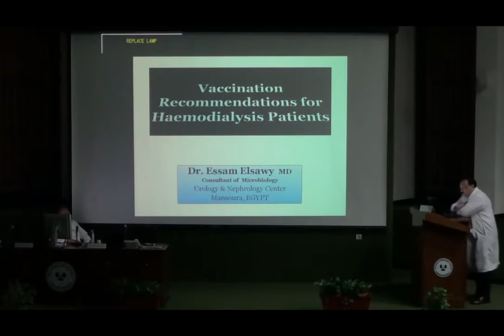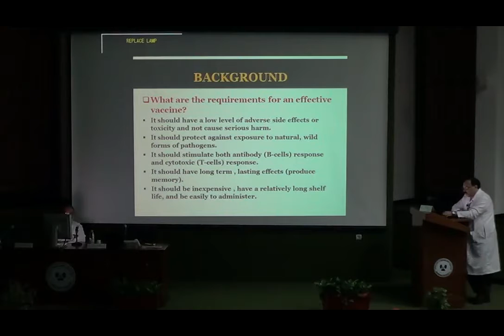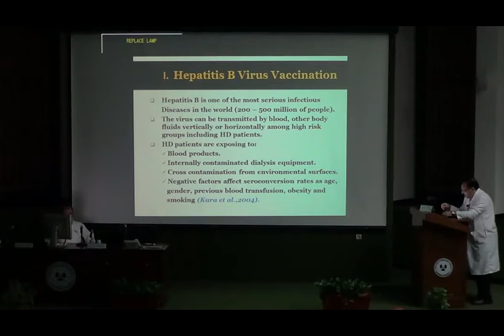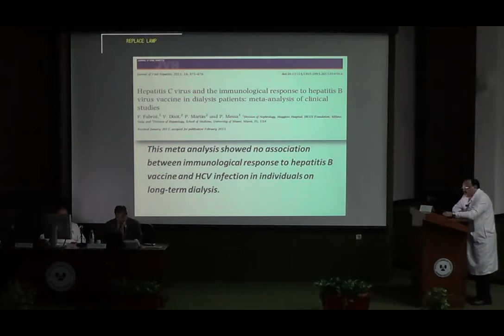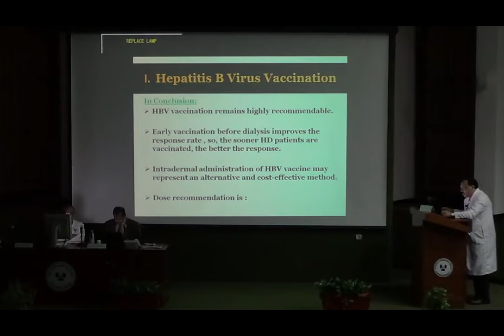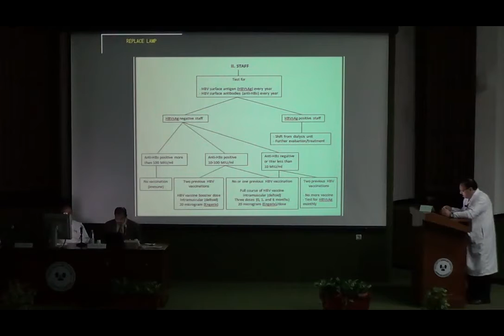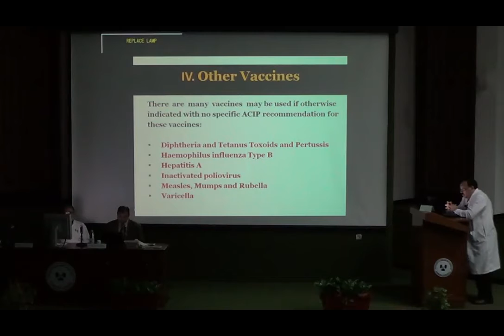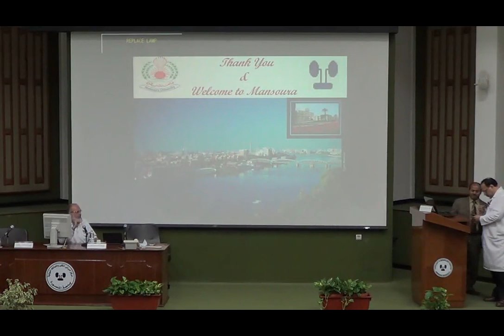Vaccination Recommendations for Haemodialysis Patients Dr Essam Elsawy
Vaccination Recommendations for Haemodialysis Patients  Dr  Essam Elsawy  MD Consultant of Microbiology  Urology & Nephrology Center